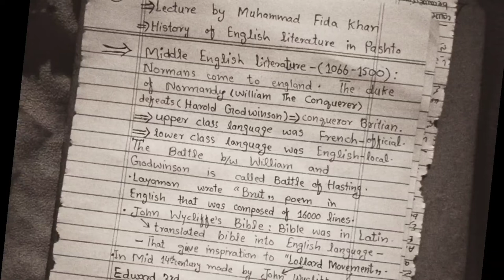Middle English Literature by Muhammad Fida Khan | Age of Chaucer | Black-Death | Hundred years War .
Assalamualaikum Guys,
Hope All of you will be Fine.
This lecture is for those who want to learn English Literature in Pashto Language.
It will really help the students of English Literature especially pashto speakers.
how to
define clause
what is clause
function of clause
types of clause.